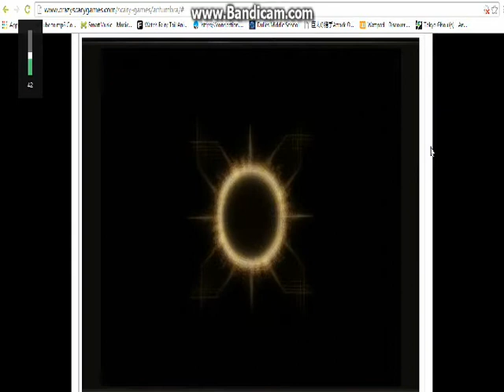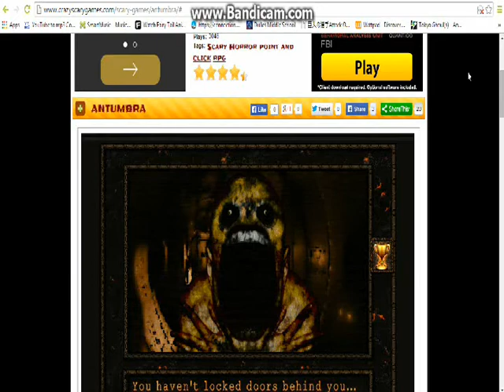Antumbra- Your mind will be played~!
This is a game of riddles and confusion, I had to stop cause it got seriously annoying, not the best game I would recommend but i any of you guys do like puzzles and what not, this is the perfect game for you